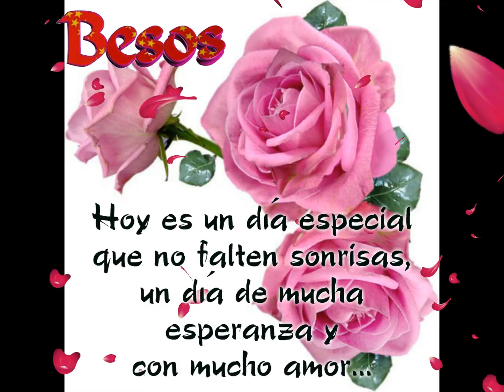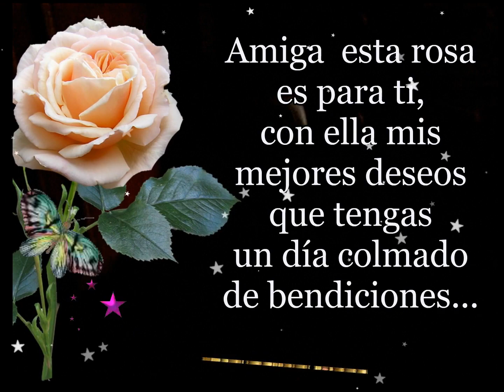Con hermoso mensajes te deseo Feliz Domingo con cariño ❤️🌹